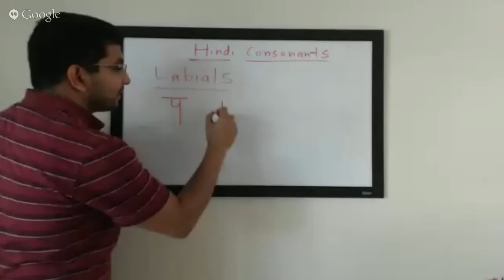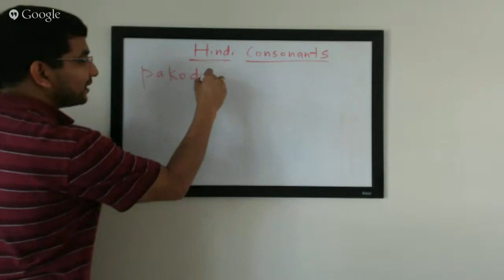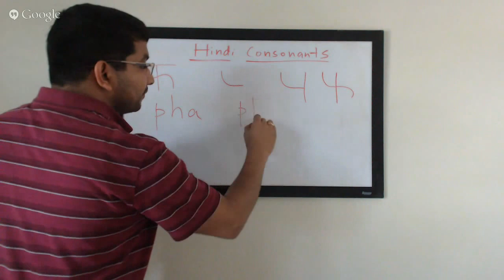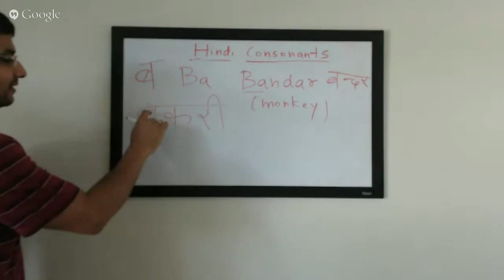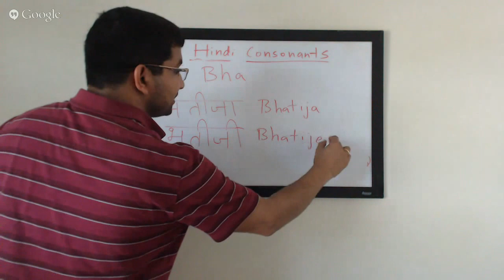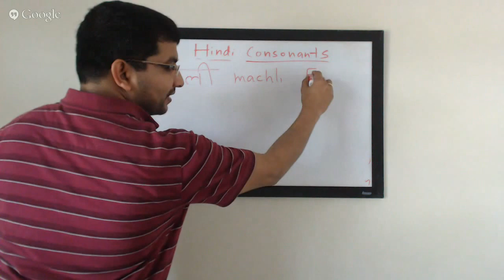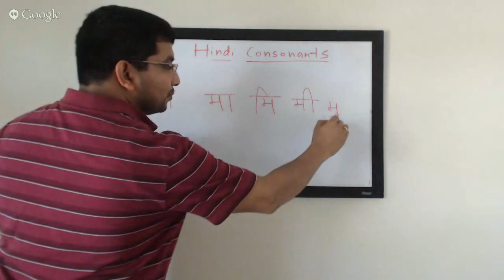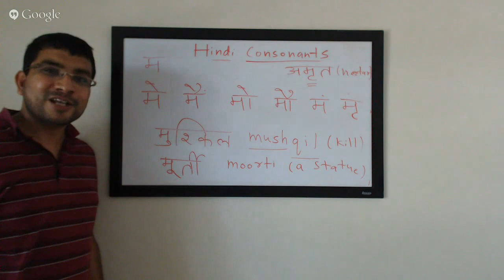Lecture 7: Hindi Consonants - Labials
Kindle Version Learn to read and write Hindi Consonants Share with Hindi University